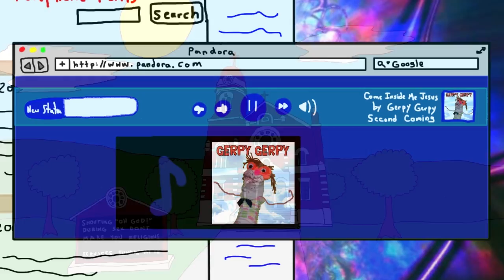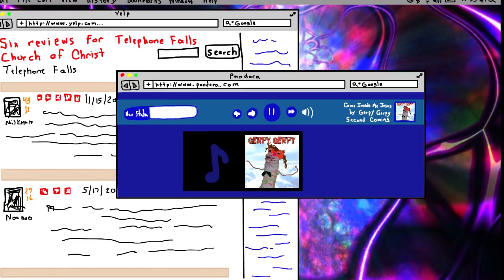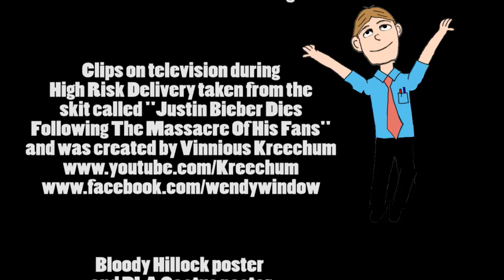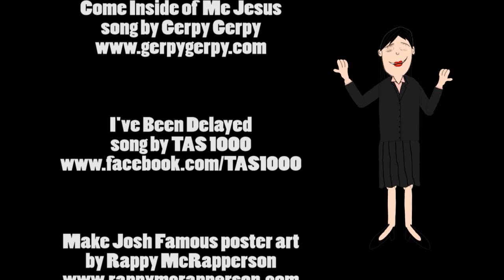Telephone Falls - Episode 01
Here is the very first episode of Telephone Falls.

I command everyone to love this, but I seriously appreciate as much brutally honest criticism as possible - that will help me make future episodes better.

High Risk Pizza Delivery:
by Carlito of Madhouse Live

Truck Incident at Dino's Towing:
by RBCP of the
Phone Losers of America

Opening Theme Song:
Oh Shit What?! by Bonecage

Click here to listen to the full version of the Oh Shit What song, which includes a video put together by RBCP

Pizza Kitten commercial
voice by Ric Santos

Narrator voice by Wayne Austin

Creative Consultant:
Darkstranger

Clips on television during
High Risk Delivery taken from the
skit called "Justin Bieber Dies
Following The Massacre Of His Fans"

Bloody Hillock poster
and PLA Cactus poster

Gonzo poster
by Hunter S. Thompson

Come Inside of  Me Jesus
song by Gerpy Gerpy

I've Been Delayed
song by TAS 1000

Make Josh Famous poster art
by Rappy McRapperson

Art, Animation, and everything else
by Brad Carter